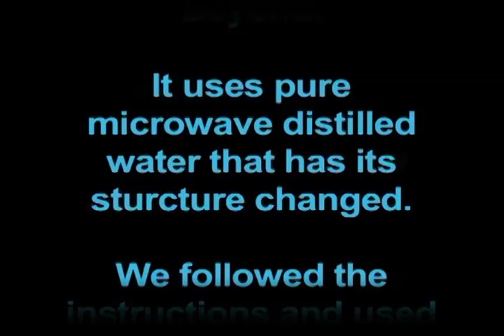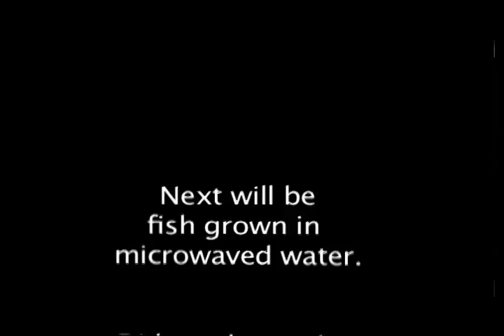Microwave water & plants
Plants (herbs) grown on pure microwaved water in a hydroponic garden.